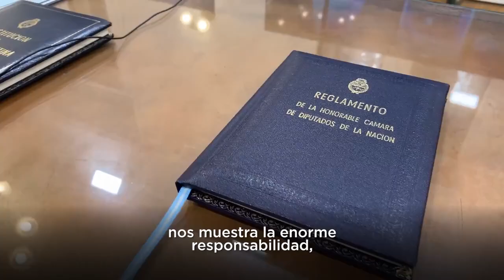29/04/2020 - Comisión Remota de Medio ambiente con el Ministro Juan Cabandié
Codo a codo con @AmbienteNacion y el Gobierno nacional, este Parlamento asume la responsabilidad de trabajar para garantizar la sostenibilidad y el uso consciente de nuestros recursos.